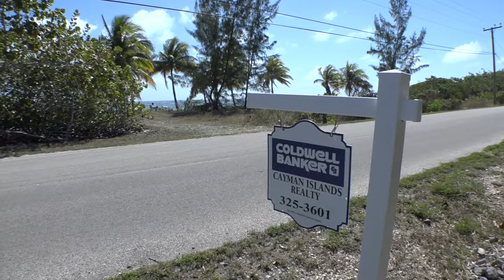Beautiful Cayman Brac lot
April Cummings - Agent
CaymanSpaces.com

This lot and the one directly adjacent to it are just across the street from the ocean, an ideal location to build a home away from home or retire in paradise.   You can offer for one lot or both and the owners are definitely motivated to sell for the right price.

MLS - 410935